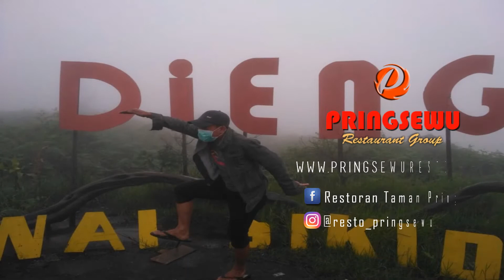GATHERING PRINGSEWU GOES TO DIENG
Pringsewu Scale Up 2017, cara Pringsewu bentuk dan tingkatkan team work diantara mitra kerjanya. Kerja sama tim tak hanya bisa menyelesaikan tugas-tugas kecil namun bisa meraih tujuan tim  yang mana merupakan agenda besar dari tim? Kerja sama tim yang efektif tentunya menjanjikan sebuah pengalaman yang berharga dan merupakan sebuah wadah luas untuk belajar dalam mengatasi kegiatan pekerjaan.

Senin, 27 November Pringsewu kembali melakukan wisata dengan destinasi dieng. Walapun diiringi hujan tidak mengurangi kemeriahan tamasya kali ini.

Terimakasih Pringsewu Restaurant Group yang selalu mengadakan Gathering setiap tahun sekali untuk seluruh mitra kerja.
Semoga semakin maju dan memberikan manfaat baik untuk mitra kerja maupun masyarakat.